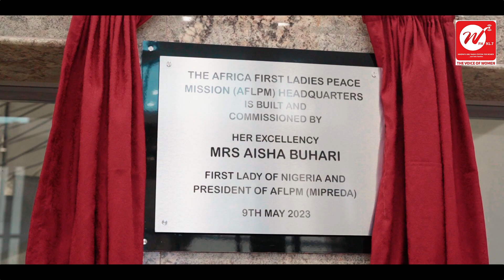Official commissioning of the African First Ladies Peace Mission Headquarters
Official commissioning of the African First Ladies Peace Mission Headquarters in Abuja Nigeria on May 9 2023 by Mrs. Aisha Buhari and other African first ladies.